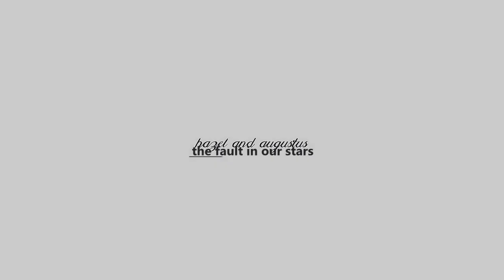Nikos Vertis - Thelo na me nioseis (The fault in our Stars) 432hz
Studio version of the song
432 hz pitch